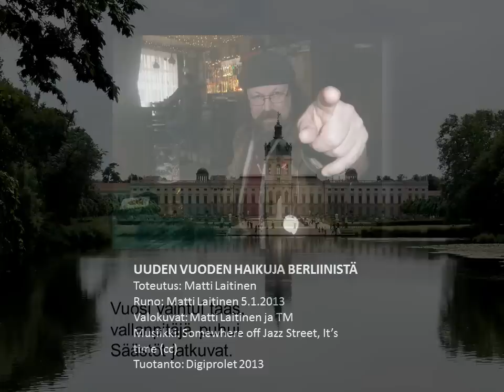UUDEN VUODEN HAIKUJA BERLIINISTÄ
Toteutus: Matti Laitinen
Runo: Matti Laitinen 5.1.2013
Valokuvat: Matti Laitinen ja TM
Musiikki: Somewhere off Jazz Street, It's time (cc)